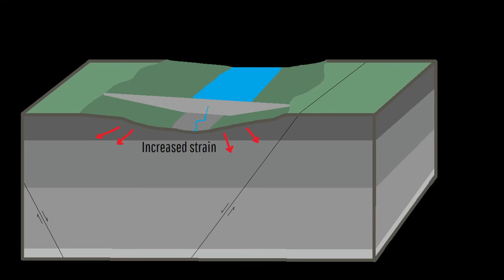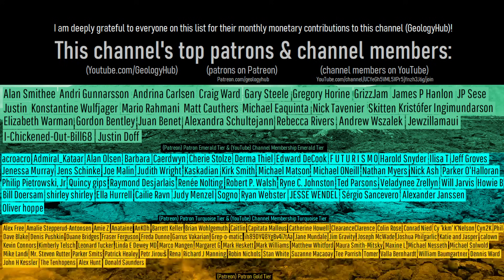The Surprising Link Between Mining & Poland's Earthquakes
Poland is known for many things, but earthquakes are not one of them. And yet, mining is responsible for the majority of more than 2500 earthquakes which have struck the country since the year 2000, including two magnitude 5.0 earthquakes. How is this possible? The answer is a phenomena known as induced earthquakes, which the removal of rock can trigger.

Thumbnail Photo Credit: Mark Cocker, U.S. Geological Survey, Public Domain, This image was overlaid with text, and then overlaid with GeologyHub made graphics (the image border, the GeologyHub logo, and the red circular earthquake symbol).

Note: Arizona's Ray Mine is being shown in this video's thumbnail as to not imply anything bad about it (in Arizona) or any specific mine in Poland (which are largely underground mines instead of open pit mines). I am not implying that Arizona's Ray Mine produces induced earthquakes.
This video is also assuming that the majority of quakes in 2 specified areas of Poland are largely induced events.

Sources/Citations:
[2] Lewandowski, K. Proposal for the Preparation of New Building Standards in Poland to Protect against Earthquakes in the Next 50 Years. Buildings 2023, 13, 2090.
[3] Lizurek, Grzegorz. (2017). Full Moment Tensor Inversion as a Practical Tool in Case of Discrimination of Tectonic and Anthropogenic Seismicity in Poland. Pure and Applied Geophysics. 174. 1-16.

0:00 Poland Earthquakes
0:31 Seismic Hazard Map
1:12 A Recent Earthquake
2:14 Reservoir Earthquakes
2:51 Rock Bursts